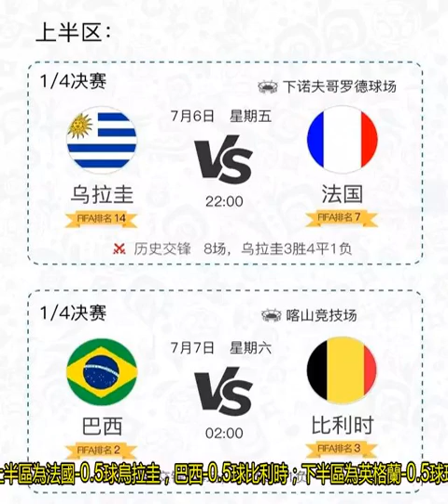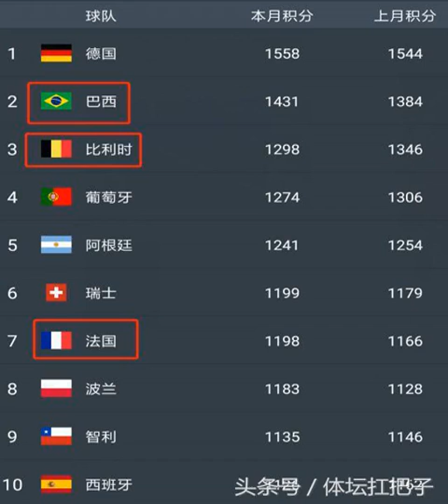世界杯最后八強，大熱門巴西法國誰有可能被爆冷，賠率告訴你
8支隊伍中既有賽前的奪冠熱門巴西、法國，也有雄心勃勃的比利時、英格蘭，可以說，八強中除了依靠防守晉級的瑞典之外，其他球隊都是攻守均衡。